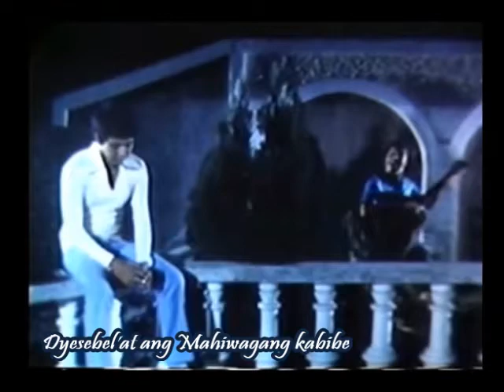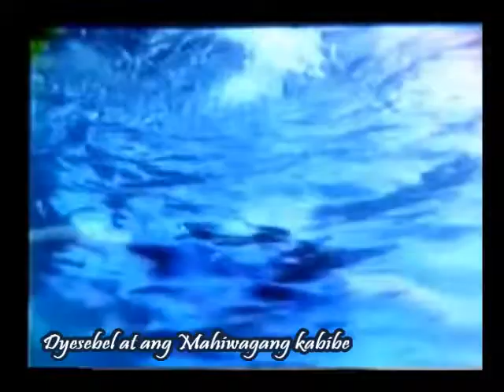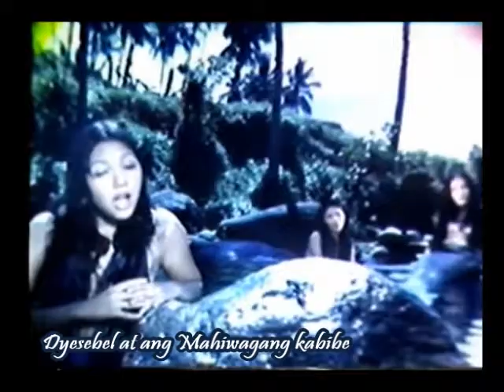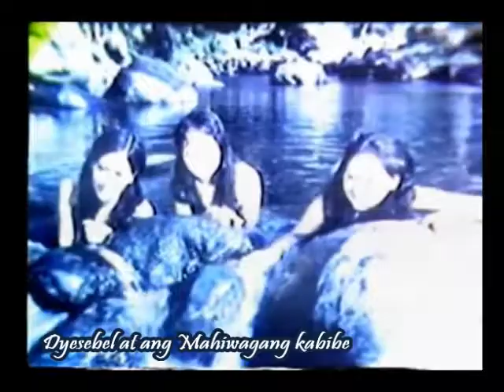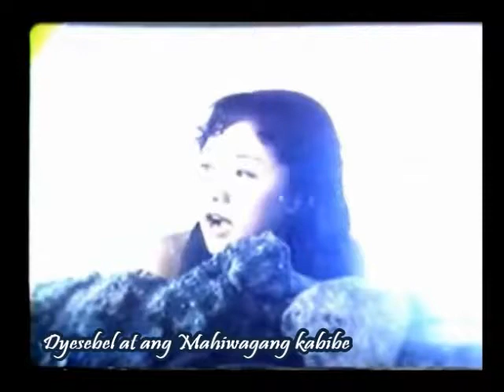Vilma Santos in Dyesebel at ang Mahiwagang Kabibe